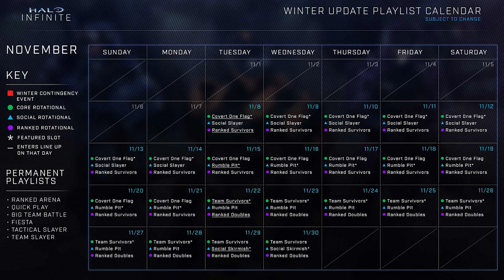I Am Apathetic Towards the Halo Infinite Winter Update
Is it just me, or is anyone else feeling apathy towards not just Halo, but gaming in general? What happened? Has "modern gaming" effectively ruined gaming as a whole?